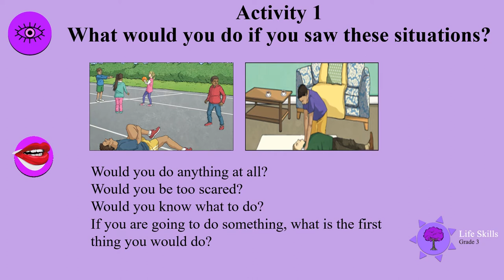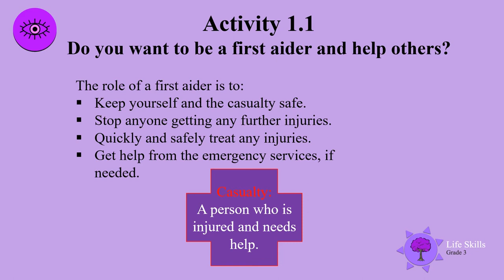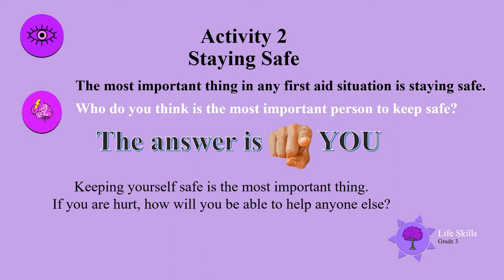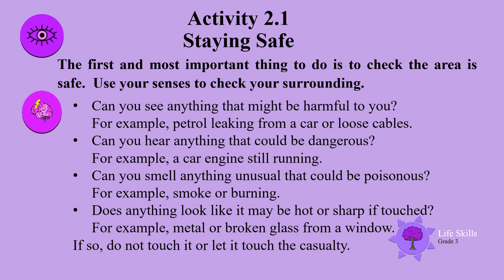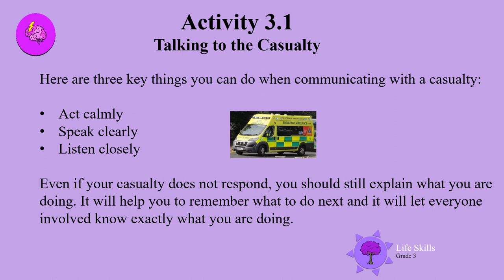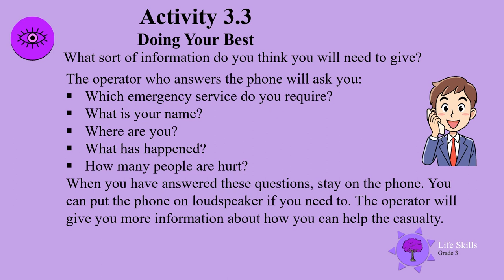First Aid UNI D46 Gr3 LS